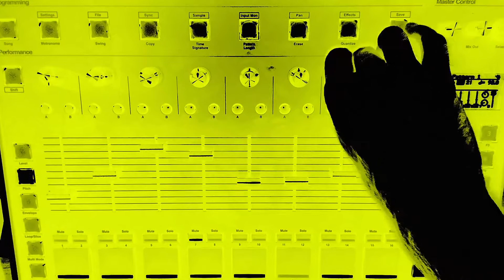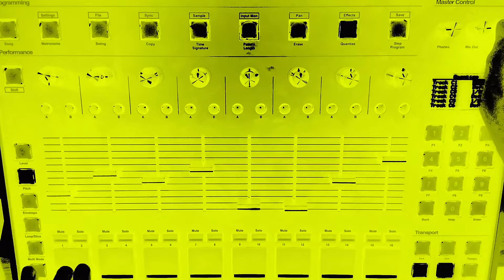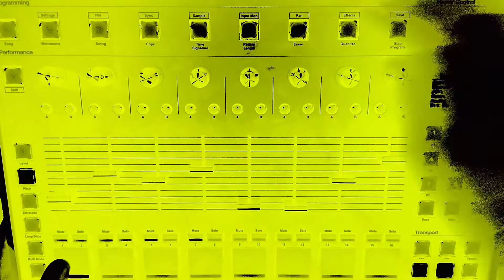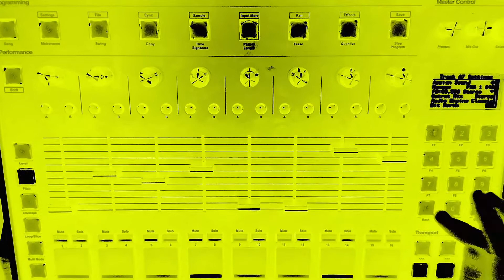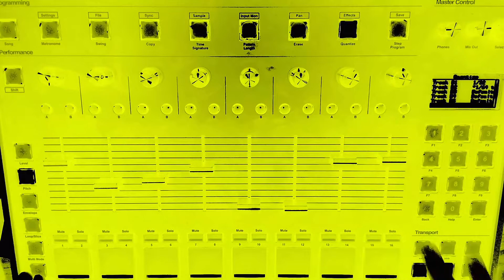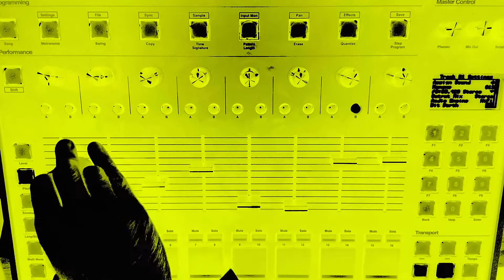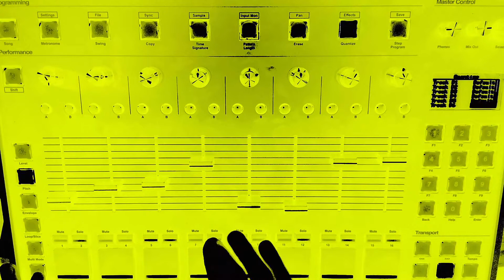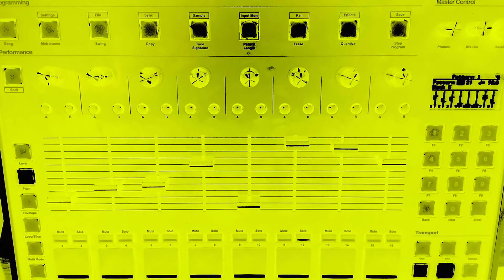s2400 pt 6: breakcore practice! "what is This NOISE?"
Loud crazy, techno-ish music... learning about my new machine here.  do get lost a couple times in the different sound banks